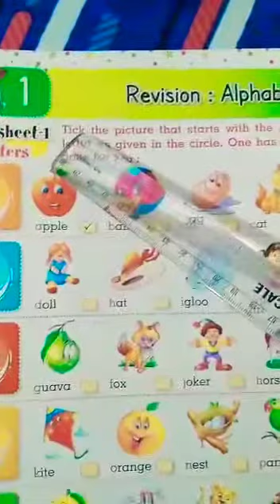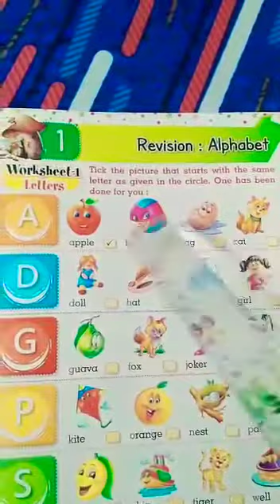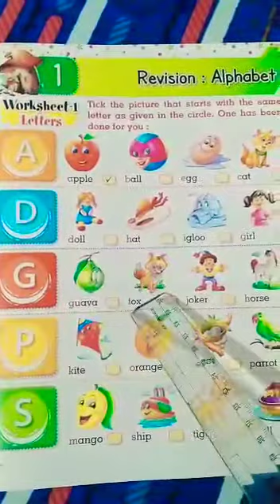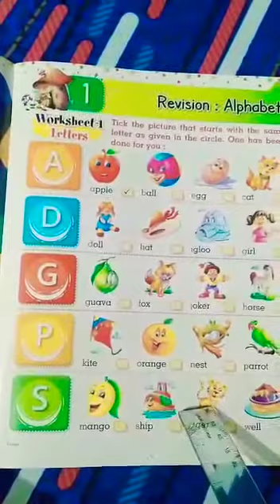Basic English Learning-For Class UKG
Students are advised to watch whole lecture for better understanding of English Alphabet